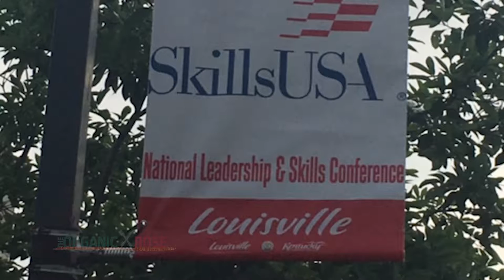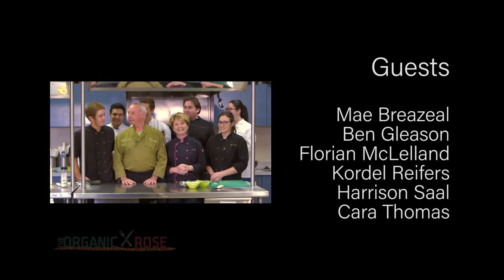Culinary School - The Organic Rose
School cafeteria food? Not even close! Local Sonoma County high school culinary students are featured. Chef Steve Rose works with Mary Schiller, director of Maria Carrillo High School Culinary program, in preparing the students and their career skills for a real life competition.

S1 EP109